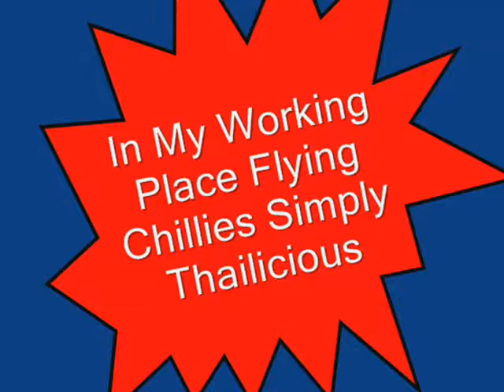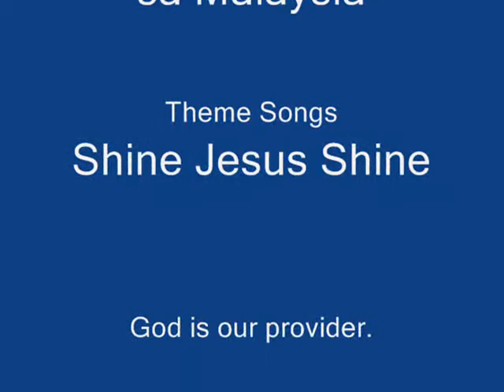Shine Jesus Shine 2